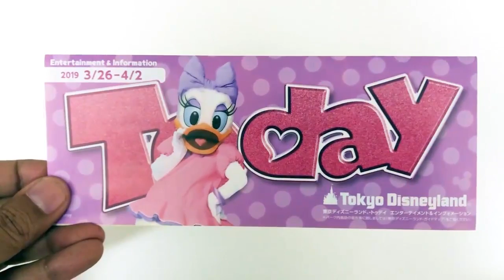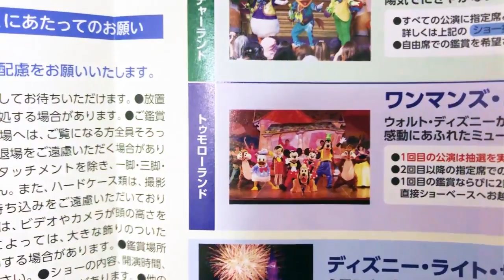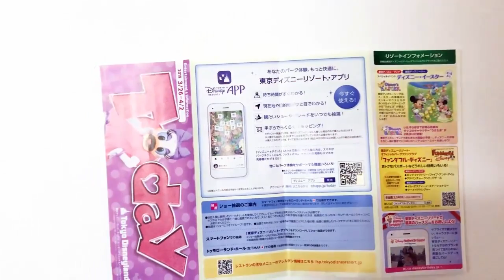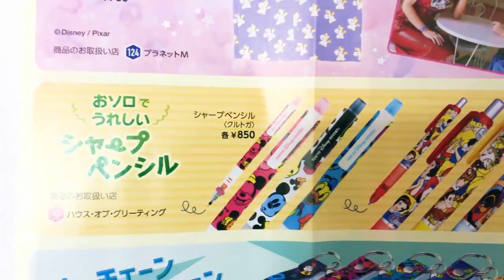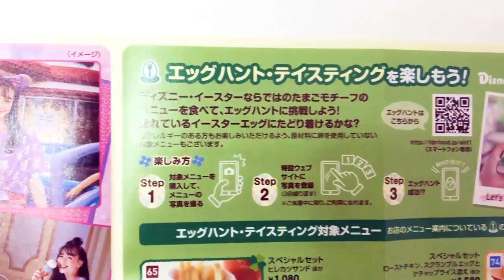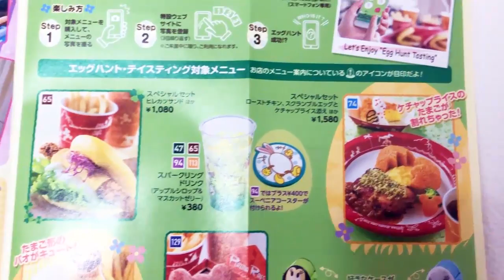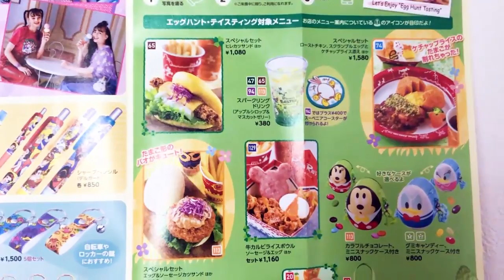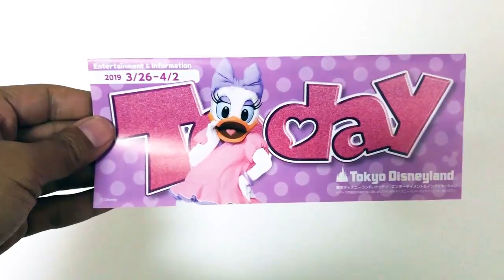ディズニーランド／Todayの中身紹介（2019 3/26 - 4/2 デイジー表紙）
2019 3/26 - 4/2のランドTodayの中身を紹介します。